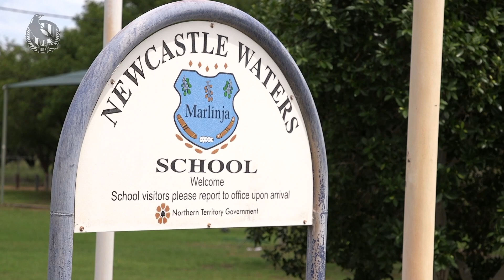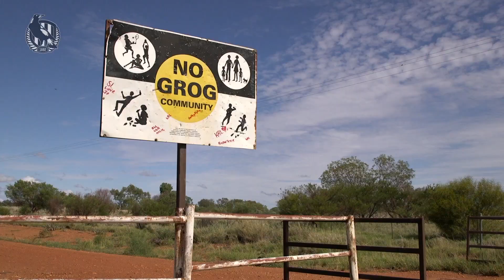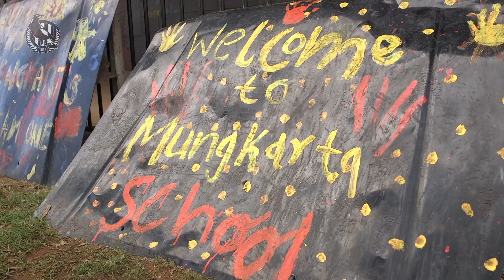Cox's Tennant Creek culture shock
As well travelled as American ruckman Mason Cox is, even he was surprised by the strong spirit of those living in Collingwood's Next Gen Academy zone in Barkly.